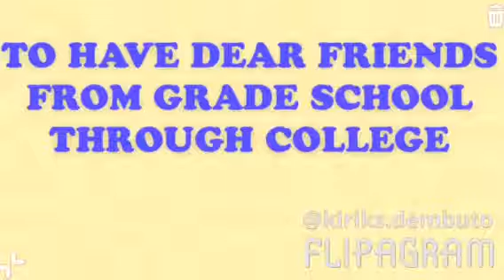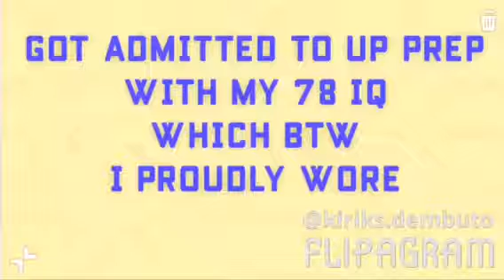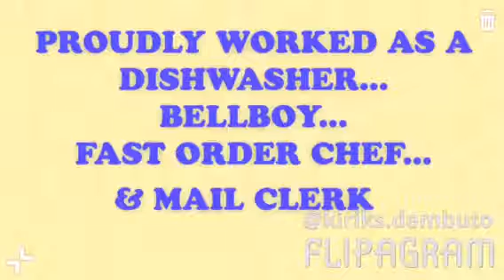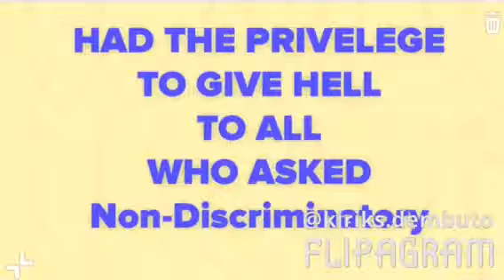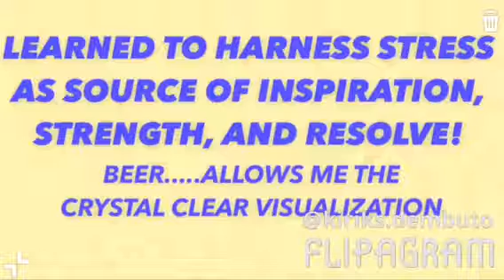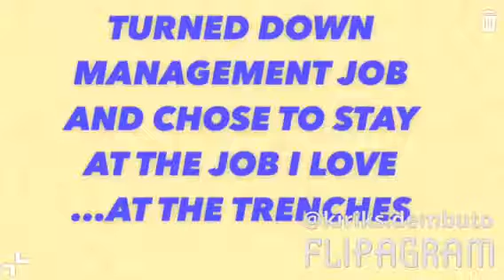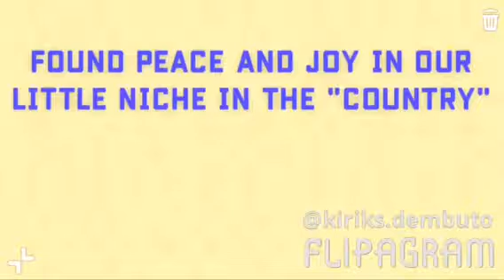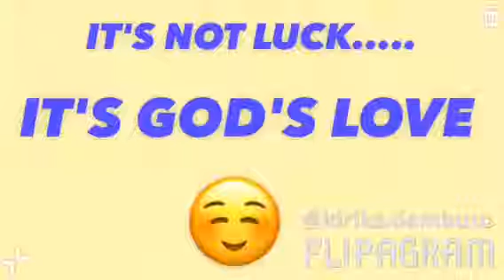SHEER LUCK...an immigrant's story 4-23-17